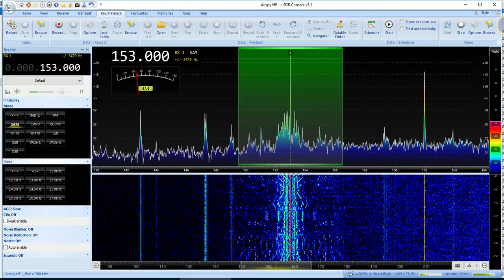LW Radio Romania 153 khz 25 dec 2021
153 khz 25 dec 2021
ANT: RA0SMS WellGood Loop